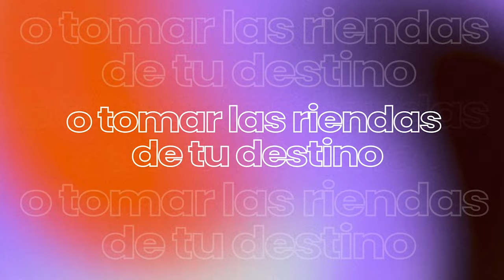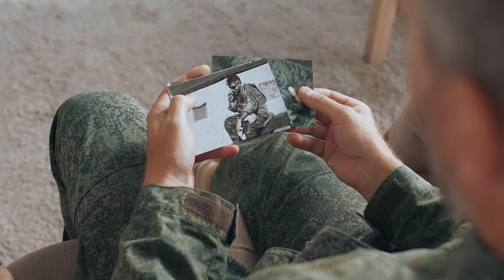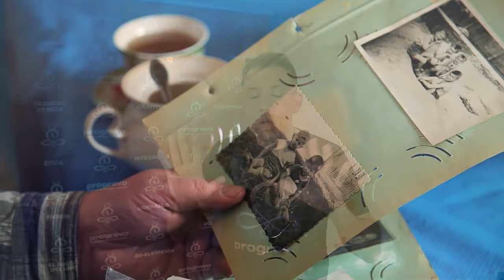RETO DE LA MAGIA 28 DÍAS DE GRATITUD 🙏 - DÍA 3: RELACIONES MÁGICAS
¡Hola!👋

🌟 ¡Día tras día, avanzamos en nuestro Reto de 28 días de Gratitud hacia la manifestación de nuestros sueños!

¿Ya tienes tu piedra mágica 🪨🪄 en tus manos?

Es en este punto donde la magia comienza a susurrar a nuestro alrededor, ¿no crees? Queremos conocer tus experiencias, tu chispa de magia personal. Cuéntanos.

Continuamos nuestra práctica del día 1:

10 bendiciones cargadas de gratitud. Escribe, siente y repite "¡GRACIAS!" tres veces. Este ritual diario nos acompaña en el camino hacia la abundancia y la gratitud perpetua.✨✨

En el día 2, tu piedra mágica 🪨🪄 entra en escena. Antes de dormir, permítete experimentar en las maravillas del día que tuviste, elige la más especial y adentrate en la gratitud.

Así, nos despertamos en agradecimiento y nos sumergimos en él antes de dormir.

🌅Hoy, enfocamos la magia en nuestras relaciones. ¿No anhelas profundizar la conexión con tus seres queridos? ¿O quizás encontrar a almas afines que iluminen tu camino y a las que puedas iluminar?💕

Eso es precisamente lo que exploraremos hoy: utilizar el poder mágico de la gratitud para tejer vínculos transformadores.

¡Estamos listos para 🧶tejer lazos mágicos! ✨

¡Recuerda ver la práctica de hoy esta noche ya que necesitaras conseguir unas fotos!

Práctica Mágica Numero 3 😊

1. Repite los pasos del uno al tres del Ejercicio Mágico Número 1 – Cuenta Tus Bendiciones.
2. Elige tres de tus relaciones más cercanas y escoge una foto de cada persona.
3. Con la foto delante de ti, escribe en tu diario o en tu ordenador cinco razones por las que estás agradecido a cada una de esas personas.
4. Empieza cada frase con la palabra mágica, gracias, pon su nombre, y la razón por la que le estás agradecido.
5. Lleva encima las tres fotos durante el día de hoy, o ponlas en un lugar donde puedas verlas a menudo. Mira las fotos al menos tres veces, habla con la persona de cada foto, y dale las gracias diciendo la palabra mágica, gracias, y su nombre. Gracias, Papa o Mama, o a quien hayas elegido.
6. Antes de irte a dormir, toma tu Piedra Mágica en la mano y di la palabra mágica, gracias, por lo mejor que te haya sucedido durante el día.

Muchas gracias y muchas bendiciones para ti… y que tengas un día lleno de relaciones extraordinarias🌟